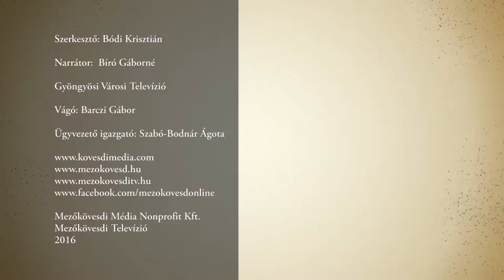B.Braun Gyöngyös - Mezőkövesdi KC összefoglaló